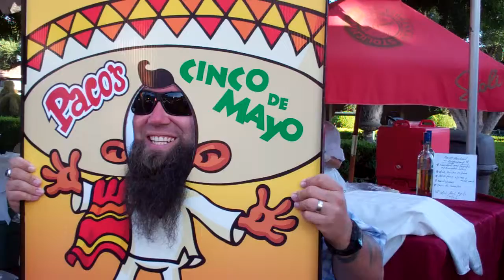Pacos Mexican Restaurant and Eric